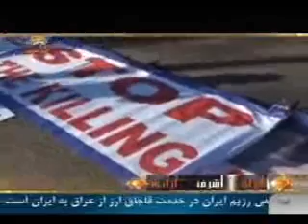شركت مردم سوريه با پرچم سوريه درتظاهرات اشرف نشانان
حضور مردم برادر ما خلق ستمديده سوريه روبروي كاخ سفيد همراه ما وهمپاي ما با حمل پرچم سوريه در تظاهرات وتحصن ايرانيان آزاده وغيرتمند براي حفاظت از اشرف بسيار چشمگير بود وحضور زنان سوري و.